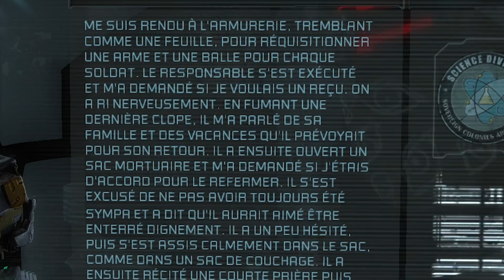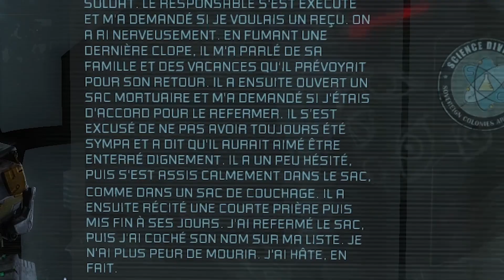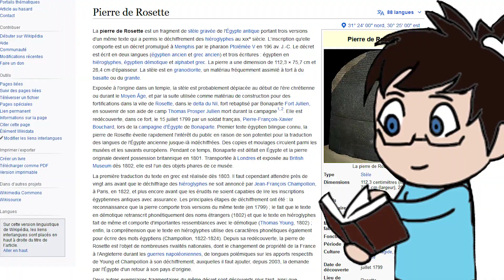Daniel V - Dead space 3 en coop feat littlenut - Episode 05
5e épisode d'un let's play en coop d'une licence de jeu qu'on adore avec littlenut !